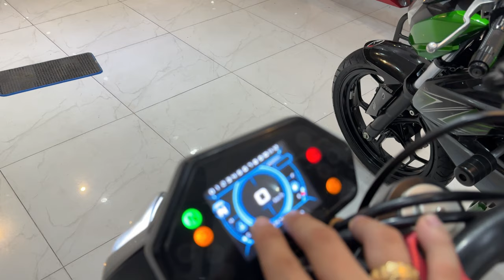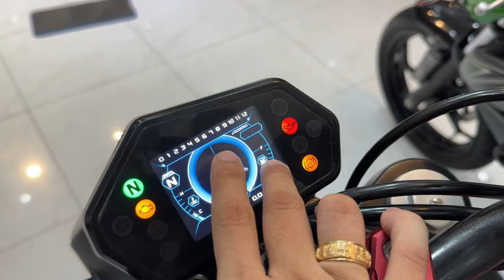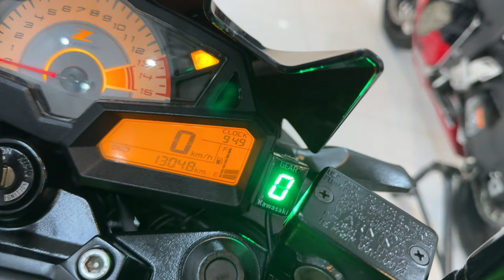Xe 2 máy nổ như 4 Máy - Chỉ 60 TRIỆU MOTO 300CC - KAWASASI Z300 VS BENELLI 302S 2021